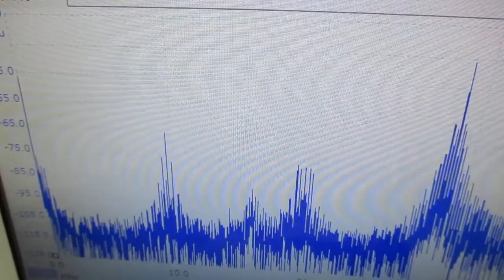オリジナル製品を利用した超音波実験 ultrasonic-labo